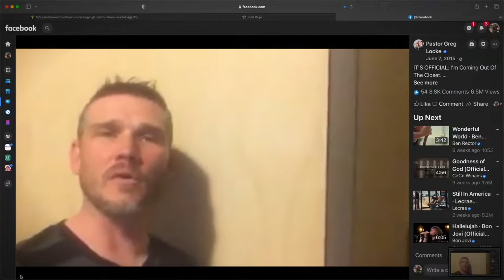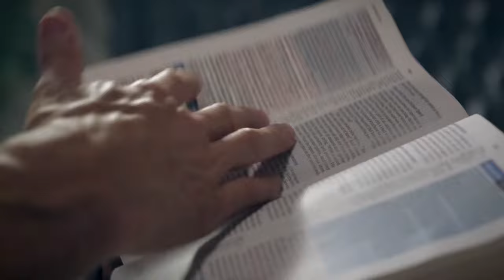Come out in Jesus name movie info - Answering Deliverance criticism and more! Demon Slayer Podcast.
Isaiah Saldivar, Alexander Pagani, Vlad Savchuk, Mike Signorelli, Daniel Adams, and Greg Locke will discuss the new movie coming to theaters on March 13th, talk about deliverance criticism, and more!

Chapters
0:00 - Introduction
6:56 - How did the movie "Come Out In Jesus Name" get started
13:11 - Grammys 2023 was a good indication of where our culture is today
14:45 - What are you expecting to come from this movie?
22:39 - Trailer for the movie
25:30 - This movie is founded in Biblical theology
30:07 - Is this movie appropriate for kids?
34:41- How should church members practice deliverance when their pastors don't believe in it?
46:20 - How do you respond to those who say deliverance brings too much attention to the devil?
56:15 - Why do you allow demons to manifest?
1:00:44 - What are some of the biggest criticisms you get as a pastor?
1:06:02 - Prayer
1:09:30 - Final thoughts

LINKS TO ALL GUESTS